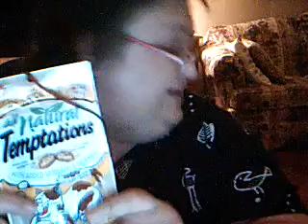Thank you Eden & Framboise!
Thank you for the cool package!